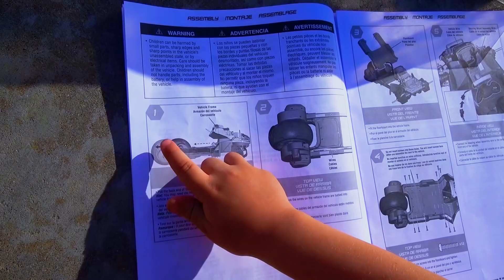Senya and his new 3-wheeled car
Senya had a dream how he bought and unpacked a new 3-wheeled car for children.